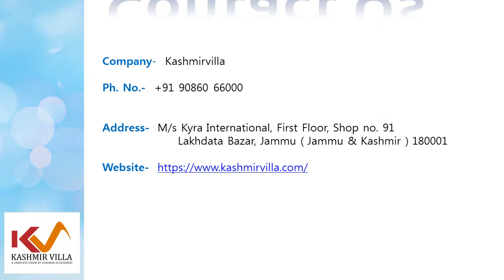Latest Summer Collection of Women's kashmiri kurtis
Kashmirvilla offers an exclusive collection of latest Kashmiri Kurtis for this summer. They are available in a range of beautiful colors, designs, textures and fabrics.

In this video you will See the beautifull and Latest collection of Kashmiri Embroidered Work Kurtis.